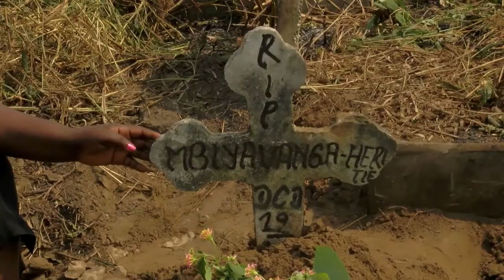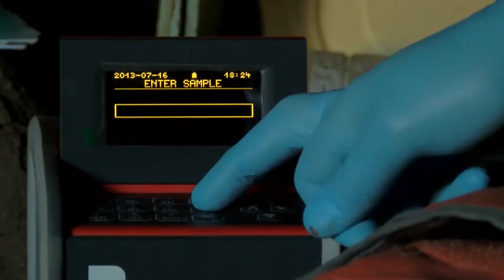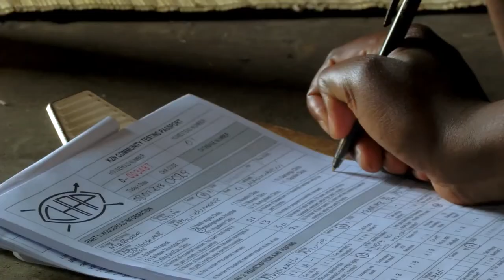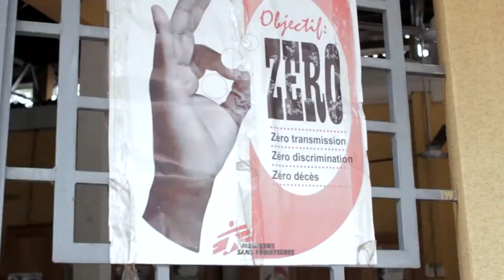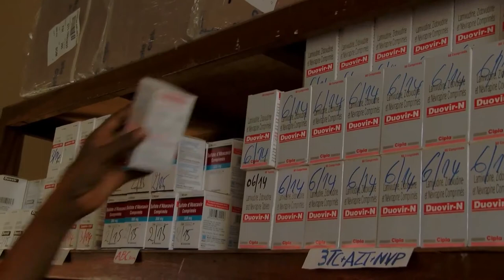See What We See: AIDS Is Not Over Yet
The fight against HIV/AIDS has been hailed as one of the most successful public health projects in human history, but Doctors Without Borders/Médecins Sans Frontières (MSF) medical teams that support HIV treatment for more than 280,000 people in 21 countries, see the revolution as unfulfilled for millions of people excluded from treatment.

The See What We See films reveal what MSF medical staff witness and also highlight proven strategies for community-based care that puts more people on treatment earlier and helps them adhere to treatment in the long-term. Go to See.MSF.org to learn more.